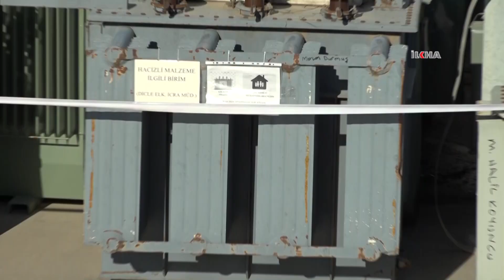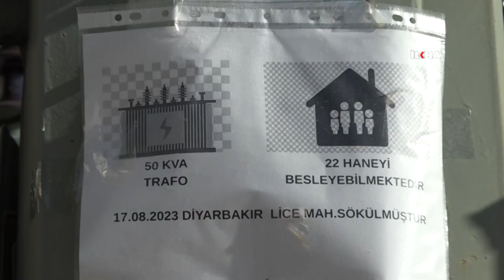Dicle Elektrik'ten kaçak trafo açıklaması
Dicle Elektrik Genel Müdürü Yaşar Arvas, kaçak trafo ticaretine yasal düzenlemelerin getirilmesi gerektiğine dikkat çekti.

Değerli İzleyicilerimiz;